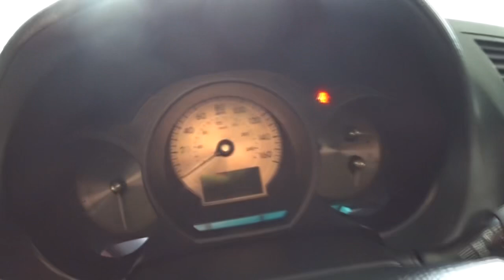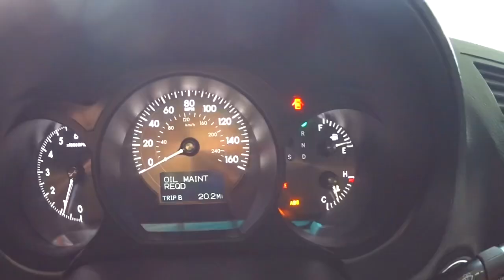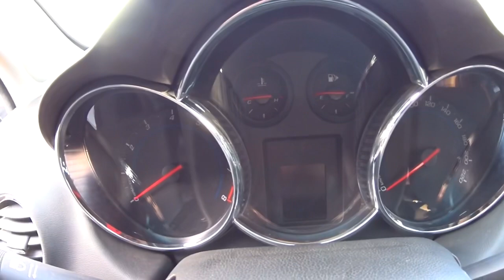АВТОРЫНОК ХУДЖАНД !! МОШИНБОЗОРИ ХУЧАНД !!! Имруз